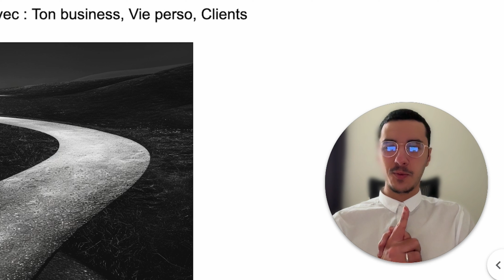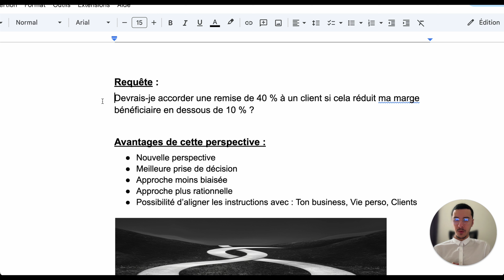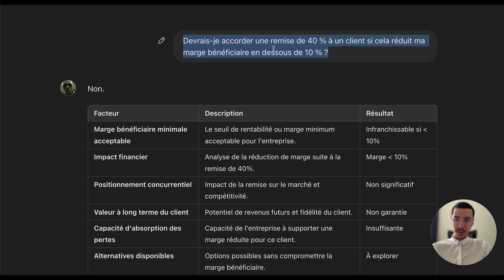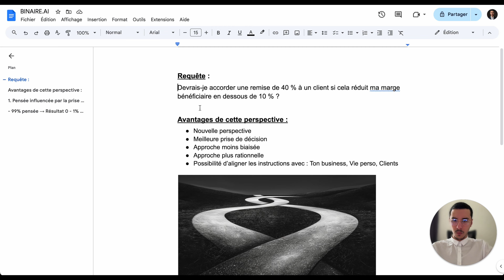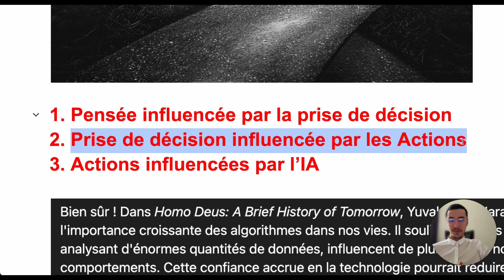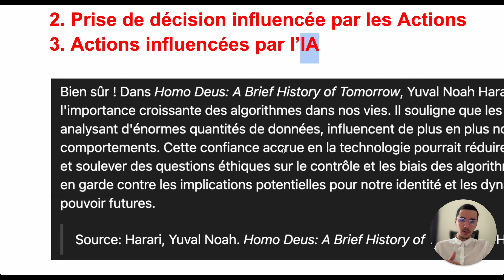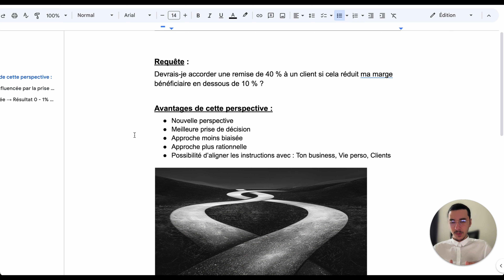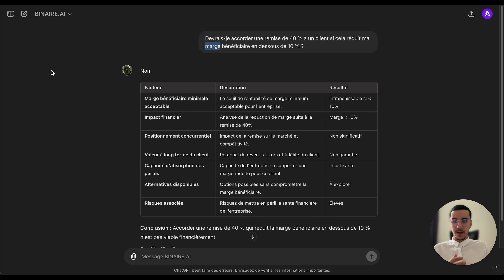L'IA en 2025 : Ce que l'avenir nous réserve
Je te dévoile enfin mon système de prise de décision IA binaire. Vidéo très poussée techniquement. Ne clique pas si tu es biaisé.

00:00 - Introduction et importance de la vidéo
00:23 - Référence au film Matrix
01:04 - Utilisation de l'IA comme assistant global
01:32 - Présentation du concept de prise de décision binaire
02:43 - Importance d'une vision algorithmique
03:06 - Puissance des IA et leurs applications
04:23 - Exemple de prise de décision avec une IA
06:22 - Approche algorithmique pour des résultats optimaux
07:50 - Construire un business solide avec l'IA
10:25 - Méthode avancée pour des décisions rationnelles